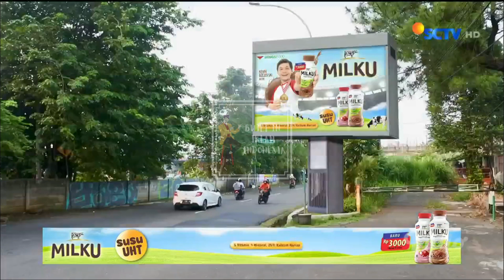BUILT IN SCTV • MILKU SUSU UHT (05/02/2023)